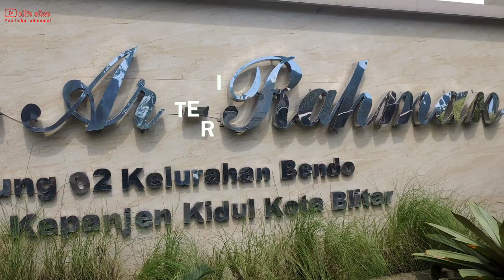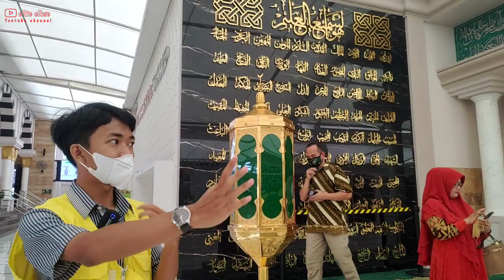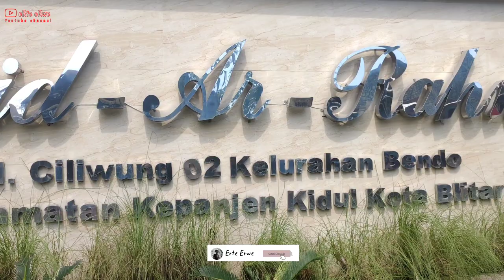MASJID NABAWI MADINAH REPLIKA NYA ADA DI BLITAR JAWA TIMUR | WISATA RELIGI DI BLITAR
Masjid Baid Ar Rahman berdiri megah di Kota Blitar. Dengan arsitektur Utsmaniyah Mamluk, ibadah di masjid ini atmosfernya serasa seperti di Masjid Nabawi, Madinah. Masyaallah.
Dibangun di atas lahan seluas hampir 5.000 meter persegi, masjid ini merupakan obsesi Abah Hariyanto seorang pengusaha ternama di Kota Blitar. Dari pengalaman spiritual yang sangat mendalam ketika naik haji pertama kali di Masjid Nabawi, membuat Abah Hariyanto ingin setiap saat bisa merasakan berada di suasana khusyuk ketika beribadah.

Ketua Takmir Masjid Ar Rahman H. Moch Fuad Saiful Anam menceritakan, keinginan Abah membangun miniatur Masjid Nabawi di Blitar ada sejak tahun 2018. Peletakan batu pertama pembangunan masjid di Jalan Ciliwung ini pada 24 Desember 2018. Dan selesai proses pembangunan pada 25 Desember 2019.

Lokasi: Jalan Ciliwung Nomor 2, Desa Bendo, Kecamatan Kepanjenkidul, Kota Blitar, Jawa Timur.